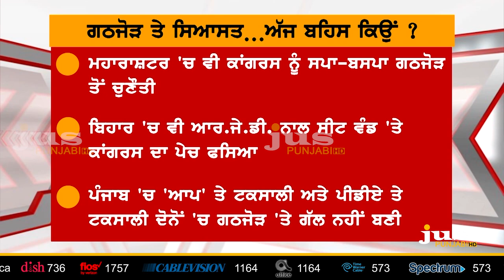Why Kejriwal & Rahul not Ready for Alliance ? || To The Point || KP Singh || Jus Punjabi